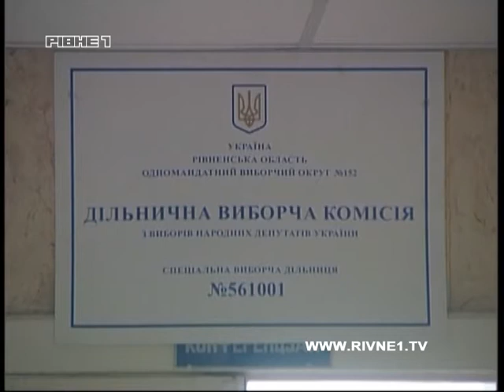У Рівному "замінували" дільницю у дитячій лікарні, але людей не евакуйовували